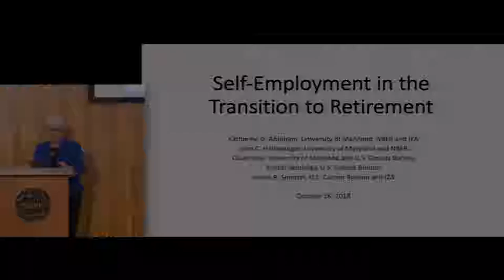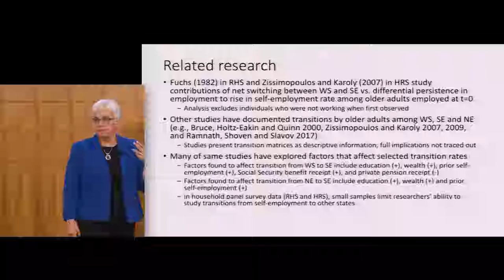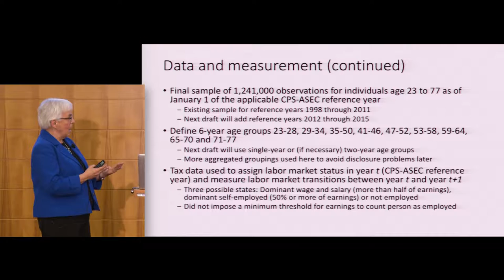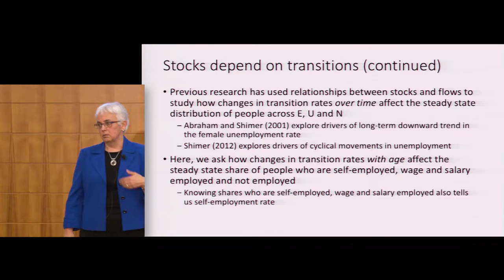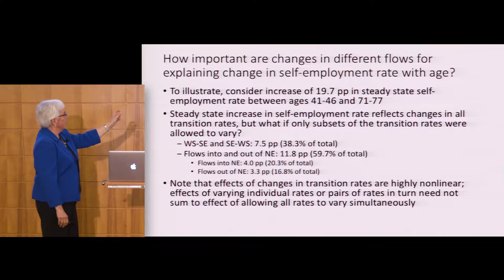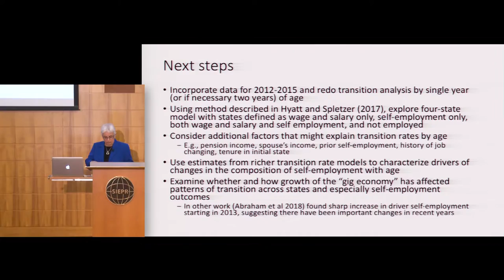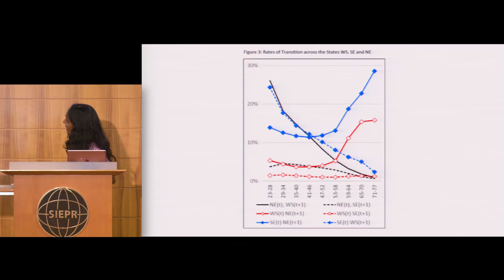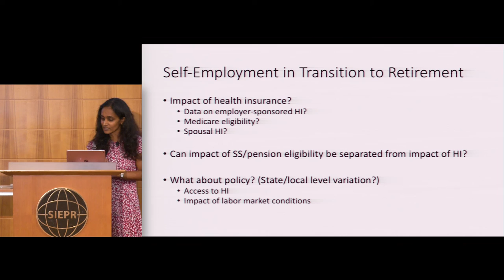Self-Employment in the Transition to Retirement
At the 2018 Working Longer and Retirement Conference, University of Maryland's Katharine Abraham presents research she conducted with John Haltiwanger, Claire Hou, Kristin Sandusky, and Jim Spletzer. Sita Slavov of George Mason University is the discussant.